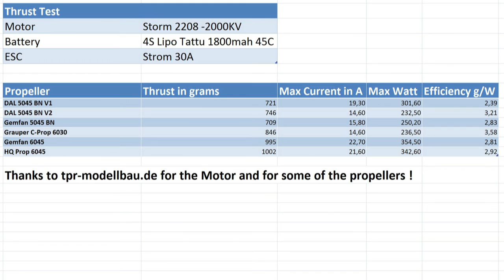Thrust Test - Strom 2208-2000KV 4S - 5 + 6 Inch Props - Storm 30A ESC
Thrust test with a brand new Storm 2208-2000 Motor

4S Lipo (Tattu 1800mah 45C) and Storm 30A ESC

Props used:

Gemfan 5045 Bullnose
DAL 5045 Bullnose
DAL 5045 Bullnose V2
Gemfan 6045
HQ Props 6045
Grauper C-Prop 6030

for the Motor and some props